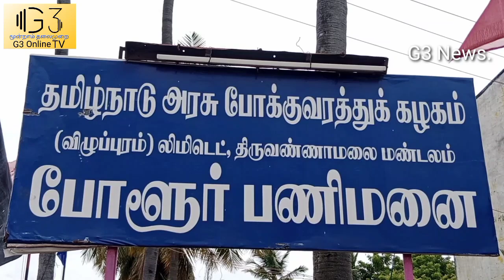போளூர் போக்குவரத்து பணிமனையில் ஏசி அறை திறக்கப்பட்டது.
திருவண்ணாமலை போளூர் பணிமனையில் தொழிலாளர்கள் பயன்பாட்டிற்காக தமிழக அரசு குளிரூட்டப்பட்ட அறையை வழங்கி வருகின்றது. ஆரணி நாடாளுமன்ற உறுப்பினர் எம் எஸ் தரணி வேந்தன் குளிரூட்டப்பட்ட அறையை திறந்து வைத்து இனிப்புகள் வழங்கி கொண்டாடினார்.